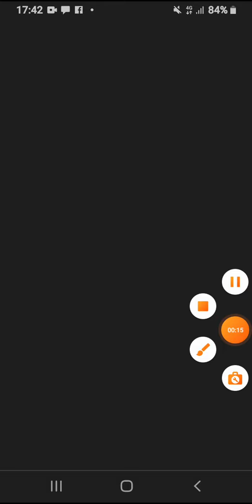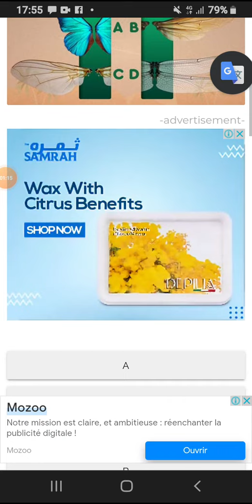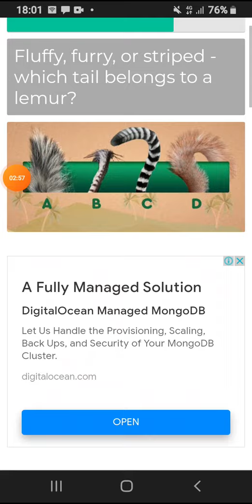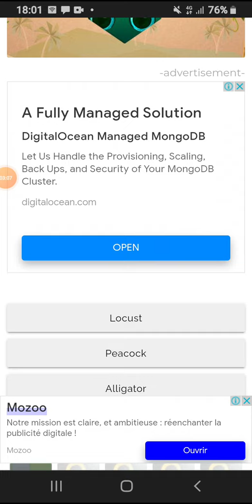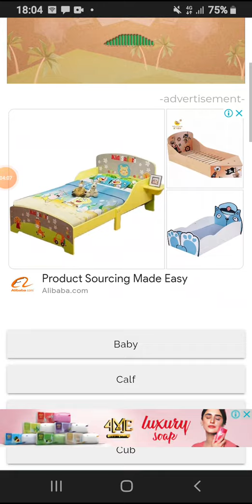Can you pass the zoo challenge quiz ANSWERS 100%GUARANTEED| VIDEO-FACTS